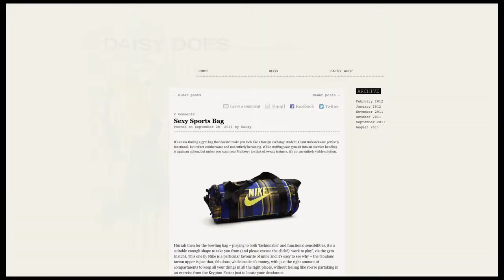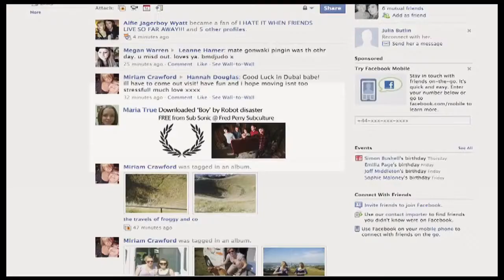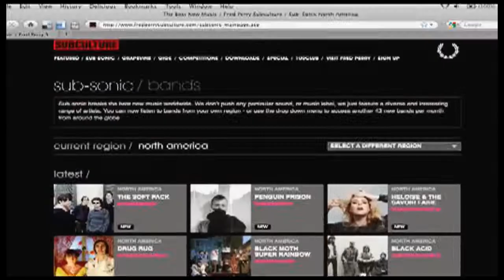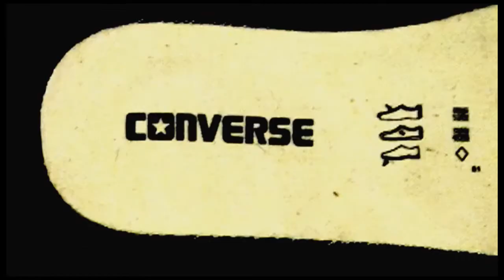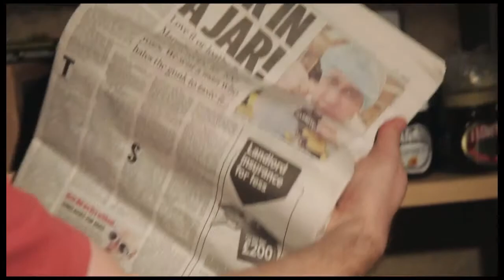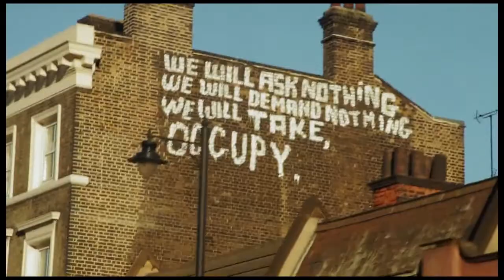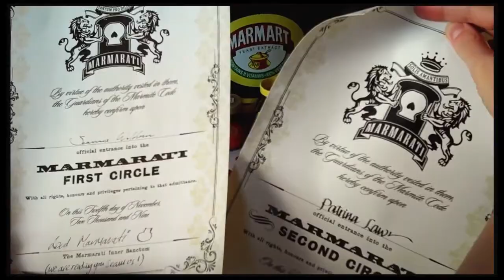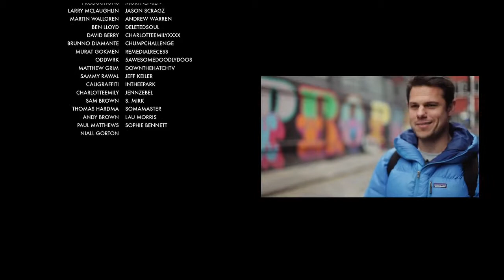FanCulture: The Evolution of Influence | Full Film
A short film exploring the role fans could, and should, play in brands and marketing. Featuring expert opinion and insight from academics, marketeers and the fans themselves, this documentary looks at how a brand can identify their fans and, more importantly, harness their passion.